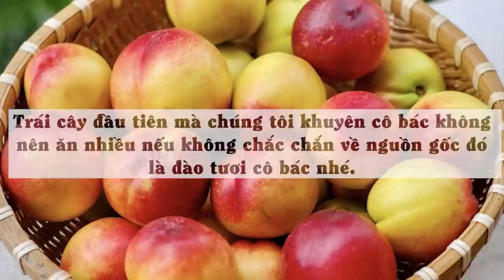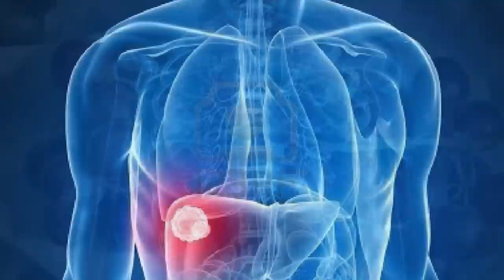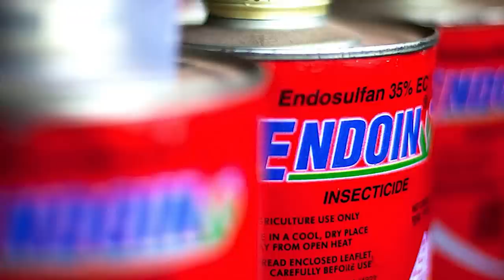KINH HOÀNG 7 Loại Quả PHUN THUỐC TRỪ SÂU ĐẦU ĐỘC Cả Việt Nam Ăn Là UNG THƯ, Có Ngày CHẾTT ĐỘT TỬ